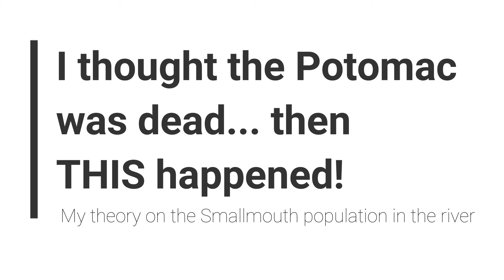I thought the Potomac was DEAD... then THIS happened!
The Potomac river has not produced this year like it has in the past. Where are all the smallmouth bass?!? In this video, I explain my theory behind where all the fish have gone and provide some scientific explanation as well.
Along the way, I score a few REALLY nice fish!